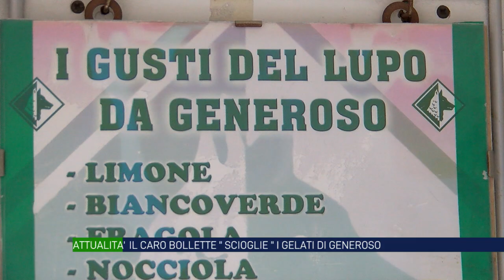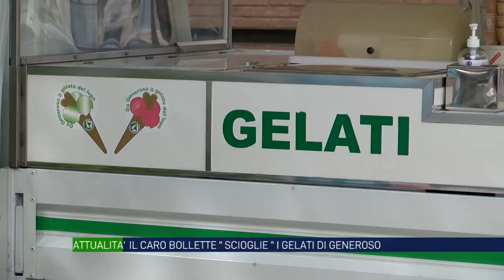Il caro bollette "scioglie" anche i gelati di Generoso: l'apecar si ferma ai box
I rincari delle materie prime e il caro energia rischiano di fermare la storica attività di gelataio itinerante avviata in tutte le piazze della provincia da Generoso Siano: “Le ultime bollette mi costringono a fermare ai box il mio apecar”.